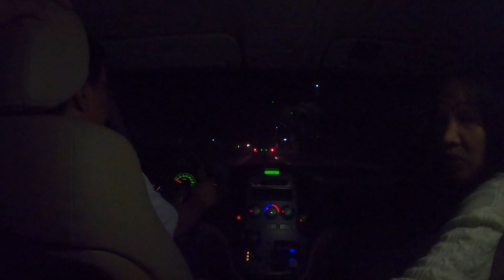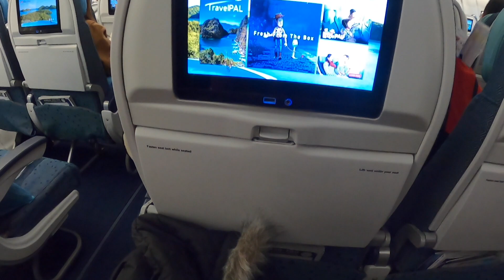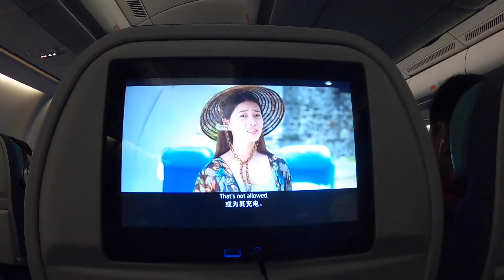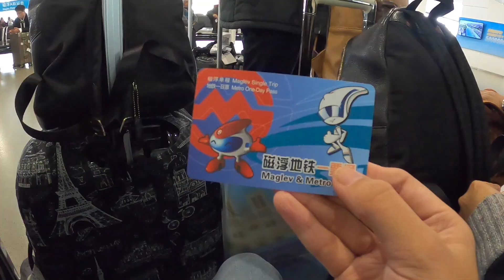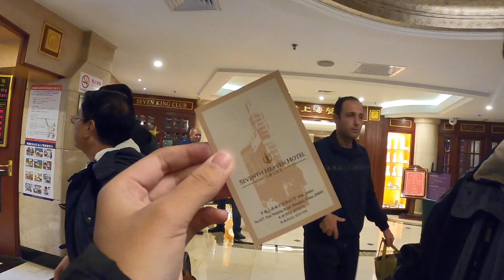Day 1 in Shanghai, China | Exploring East Nanjing Street | Jena Aya Maravilla